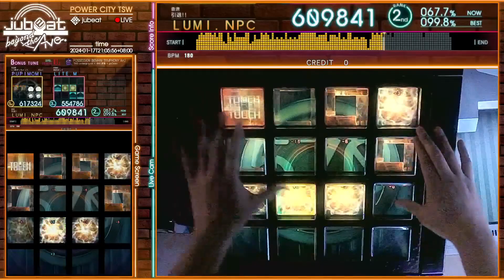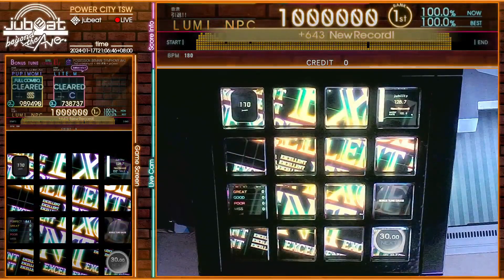[jubeat beyond the Ave.] POSSESSION (BEMANI SYMPHONY Arr.) [EXT / 10.2] EXC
Player : LUMI
Title : POSSESSION (BEMANI SYMPHONY Arr.)
Artist : TAG underground x 中村 康隆 + gaQdan
LEVEL : 10.2 (EXT)